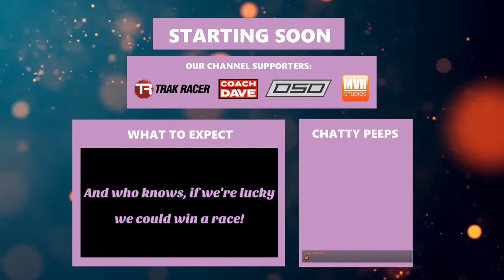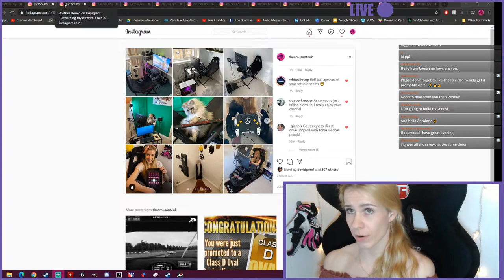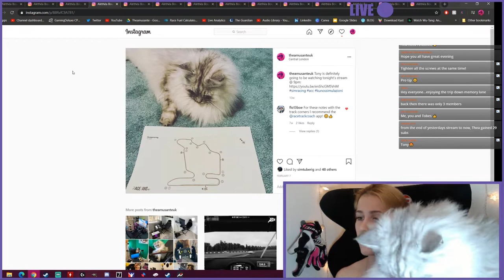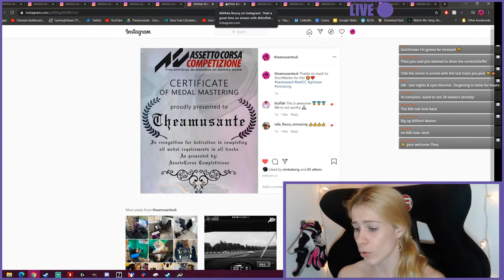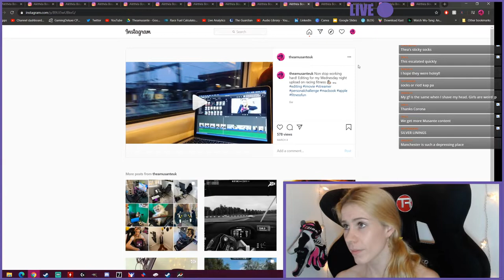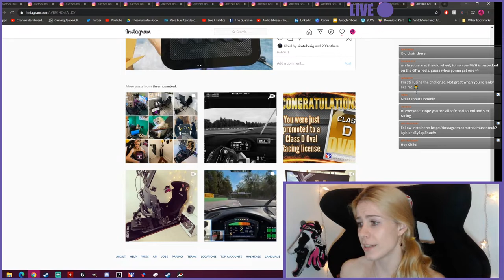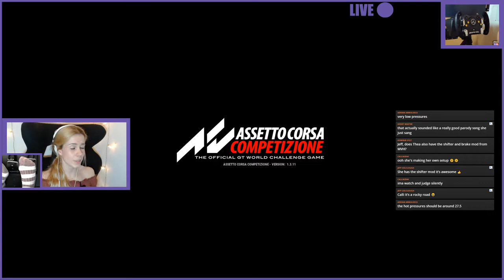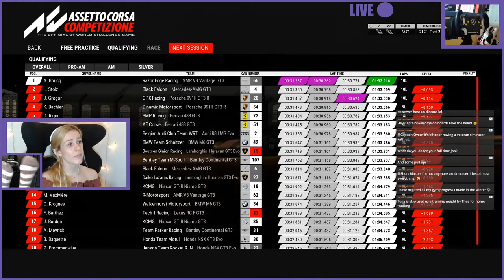Assetto Corsa Competizione - Nightcall Ep.11 Zolder - Sim Racing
We continue with another Nightcall stream this time at Zolder! As always I am starting the stream with practice, driving my Aston Martin V8 Vantage GT3, because I am part of a cool team (Razor Edge Racing) then jumping into qualification + race against AI and all in dry conditions.

MVH STUDIOS DISCOUNT:
Most people don't realise you can easily change your Logitech wheel. Fancy an incredible custom steering wheel like mine?

MY GAMING SPECS:
- Corsair 2x8Gb 3200MHz RAM
- Sapphire Pulse RX 5700 XT GPU
- Sabrent 1Tb m.2 SSD
- MSI B450 Tomahawk Max Motherboard
- Samsung CG27JG52 1440p 144hz Monitor
- Logitech G920 Steering Wheel, Pedals & H Pattern Gearshifter+3DRAP Adaptor
- Trak Racer RS6 sim racing cockpit (rig + seat)

Hope you enjoy the content xxx